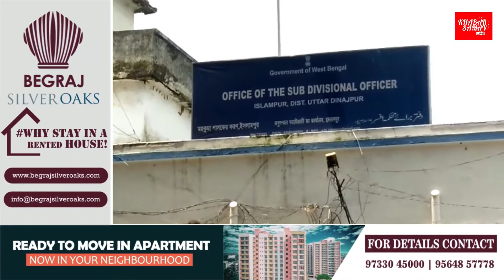পরিযায়ী শ্রমিকরা বাড়ি যাবার আগেই তাদের লালারস পরীক্ষার ব্যবস্থা করা হোক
পরিযায়ী শ্রমিকরা বাড়ি যাবার আগেই তাদের লালারস পরীক্ষার ব্যবস্থা করা হোক এবং যে সমস্ত গ্রামগুলিতে ইতিমধ্যেই করোনা পজিটিভ রয়েছে সে সমস্ত গ্রামগুলিতে স্যানিটাইজড করার ব্যবস্থা করা হোক।